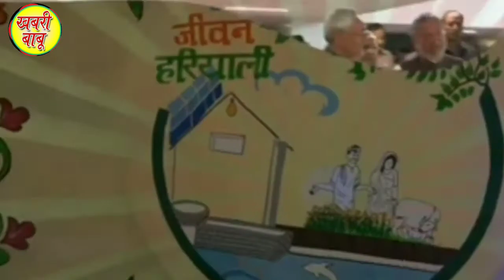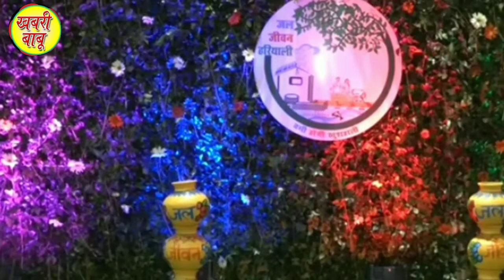Bihar news ll CM नीतीश कुमार ने जल जीवन हरियाली को सराहा एवं विरोधियों पर कसा तंज ll